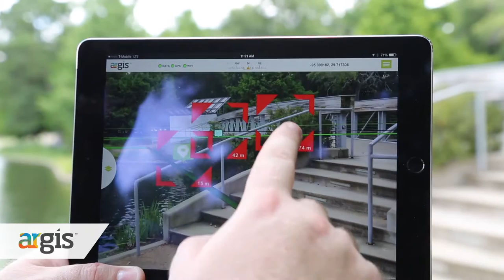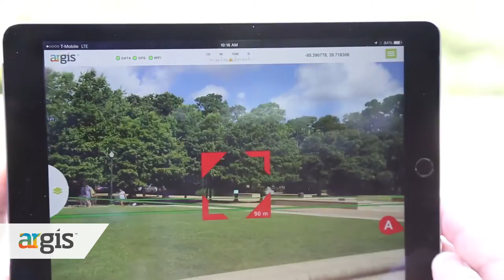Argis, powered by Astadia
Argis™ is pioneering technology – an innovative Augmented Reality solution developed by Astadia for visualizing hidden assets and related data.